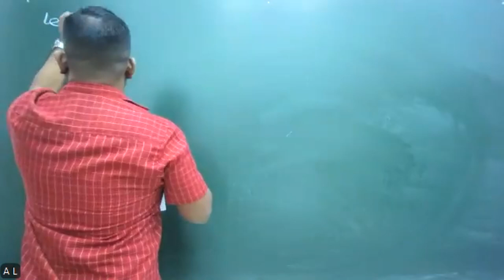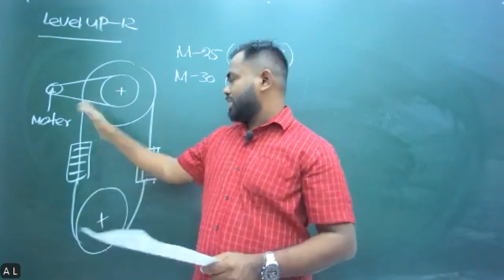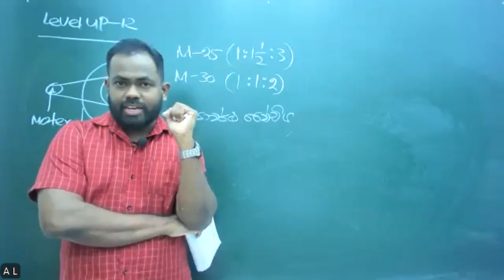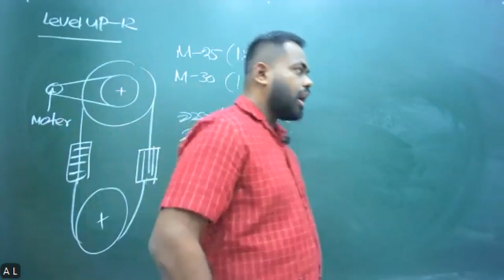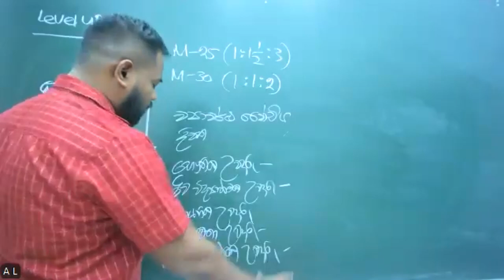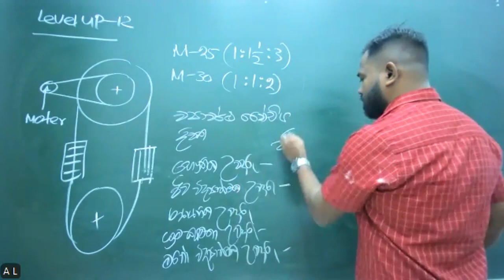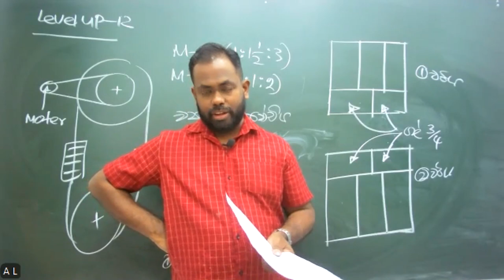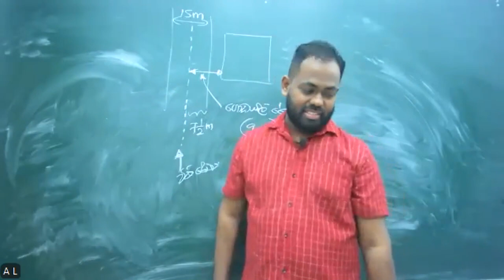2025 ET - Paper Class - 12 (2024.07.19)